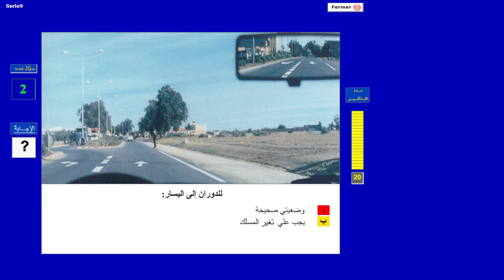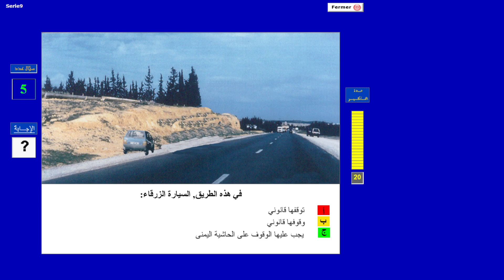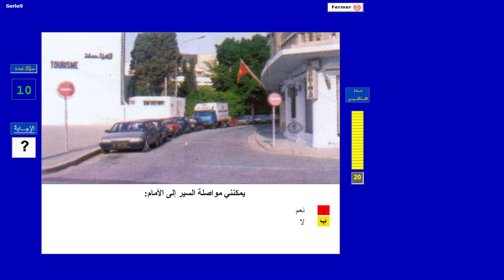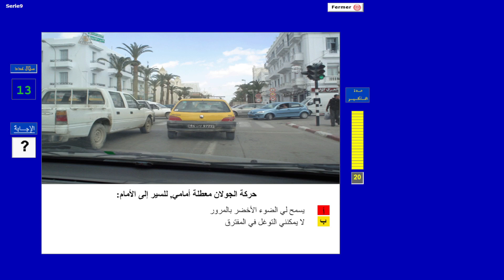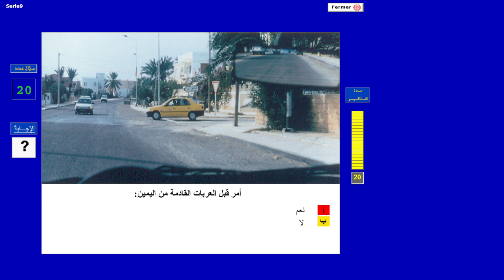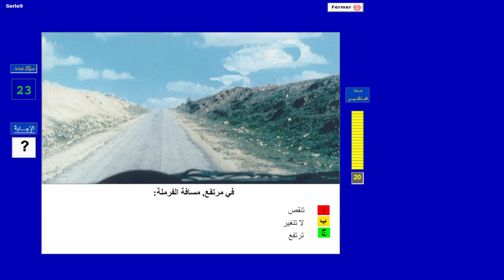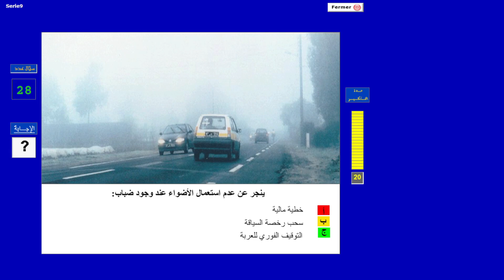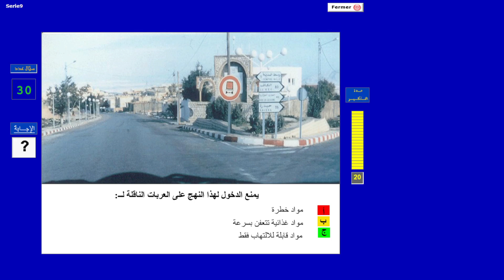Code de la route 2022 Tunisie | Examen 9 - امتحان عدد 9 في قواعد الجولان والسلامة على الطرقات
أقدم لكم اليوم فيديو فيه اهم الأسئلة في امتحان كود السياقة و قواعد الجولان والسلامة على الطرقات
اذا اردتم مزيد من الفيديوهات حول تعليم السياقة من الصفر و كل الدروس المهمة يرجى  الإشتراك بصفحتي على اليوتيوب

الدروس المقترحة في قواعد الجولان للحصول على رخصة سياقة صنف ب
- الاشارات و العلامات -
- المقاطعة و المجاوزة -
- العربات و السواق و الميكانيك -
- الأولوية -
- الاسعافات الأولية -
- المخالفات -
- المواد الخطرة -